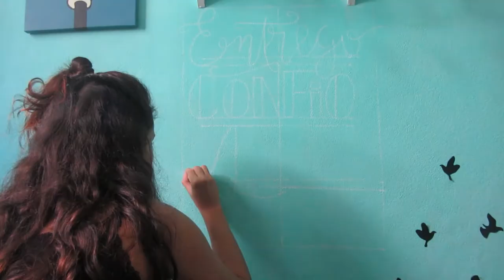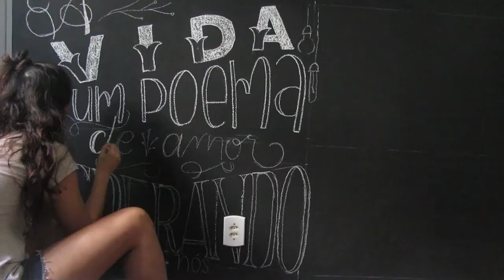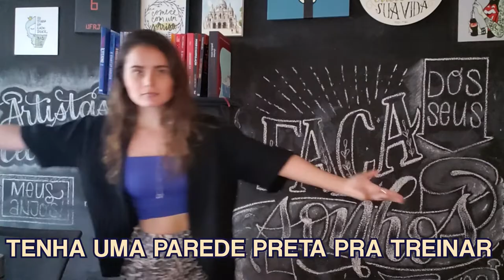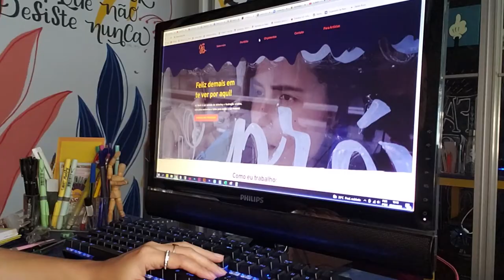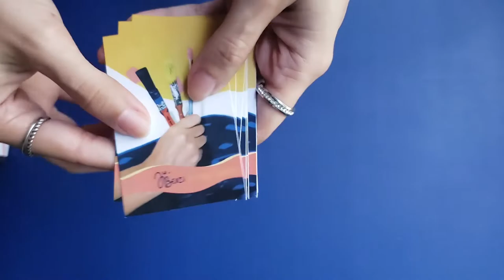COMO CONSEGUIR CLIENTES DE ARTE EM PAREDE | Em 5 passos!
Como eu sei que trabalhar com arte em parede é o sonho de muita gente - como era o meu também - trouxe 5 passos pra te ajudar nessa jornada e acelerar o processo de fazer arte nessas grandonas, e tornar isso sua profissão!

Ahh se eu tivesse visto esse vídeo há 3 anos atrás..

ARTISTA: Se você quer melhorar a venda e divulgação dos seus trabalhos, precisa se inscrever no curso que preparei especialmente para os artistas empreendedores: Profissão Artista!

O QUE EU FALO POR AQUI:
A vida da arquiteta que largou a CLT para viver de arte! Criei esse canal para trazer os bastidores e dia a dia de uma artista que trabalha em home office, mostrar o poder do lettering e da ilustração na vida e no ambiente das pessoas e orientar outros artistas a trabalharem com o que amam, conquistarem sua liberdade e se tornarem empreendedores de sucesso!

QUER VER MAIS DO QUE EU FAÇO?